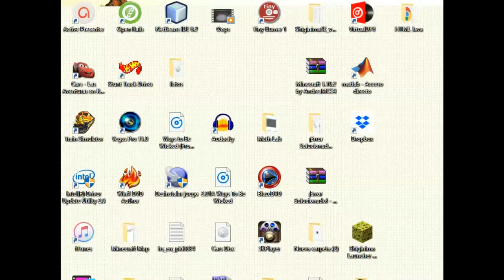Cars RSA - Episode 12 - Formula E experience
2nd to last episode and Formula E experience